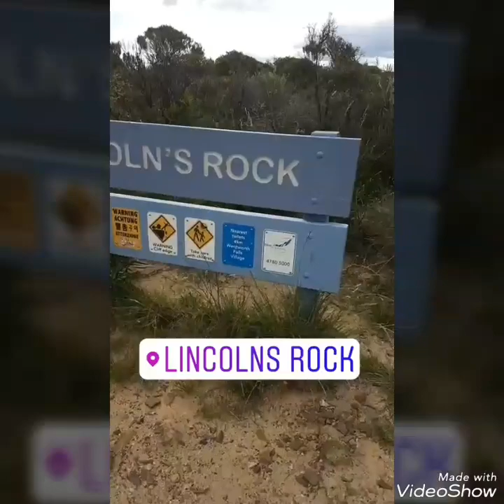VLOG 001 Wing Chun Master Birthday Camp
2018 First VLOG - Camping for Sifu's birthday in Blue Mountains. Learning to appreciate nature and challenging myself to new heights. It's important to surround yourself with people who uplift you and forces you to be a better person.
We did rock climbing and they forced me to climb to the top!
Thank you to every single person on the ground pushing me and encouraging me through the process. It was tough but worth it! This is what life is all about.